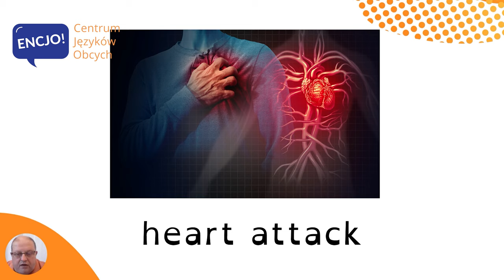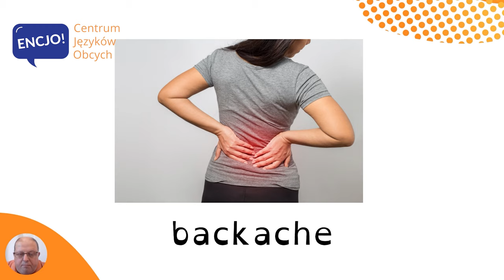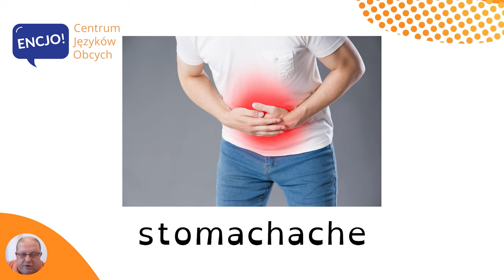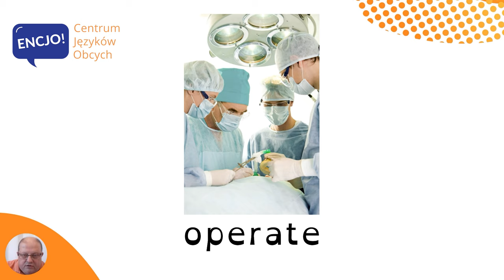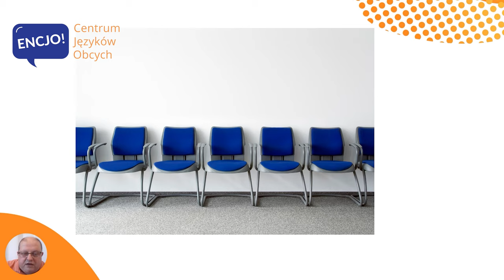Choroby po angielsku | DISEASES in English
W dzisiejszym odcinku usłyszysz poprawną wymowę  i poznasz przydatne słówka z kategorii choroby i dolegliwości po angielsku. Są to jedne z podstawowych słów, które poznajemy ucząc się języka angielskiego. I tak samo jak w języku polskim tak i w angielskim ich znajomość jest bardzo pomocna w życiu codziennym. Dowiesz się między innymi jak powiedzieć ból brzucha, katar, atak serca czy kaszel. 💬 Dla lepszego utrwalenia powtarzaj zwroty razem ze mną ;-)